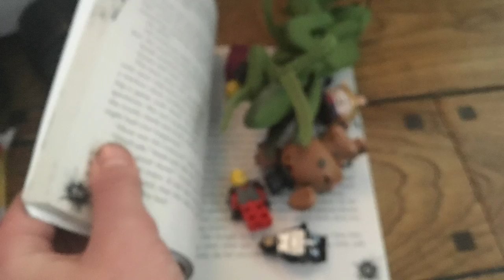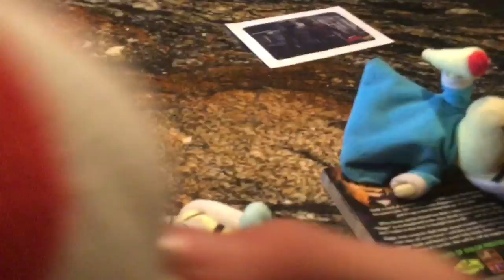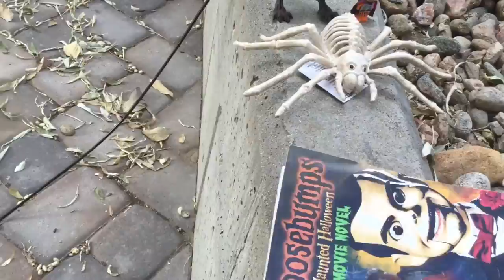Hunted Halloween 2018 2/3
Will they fight all the monsters and stand up